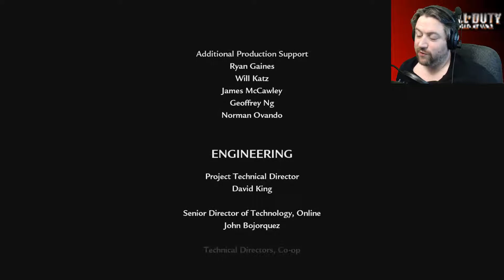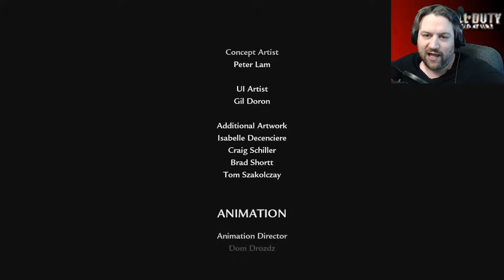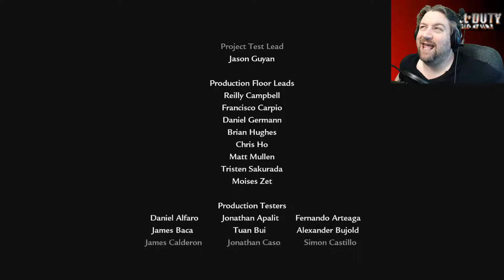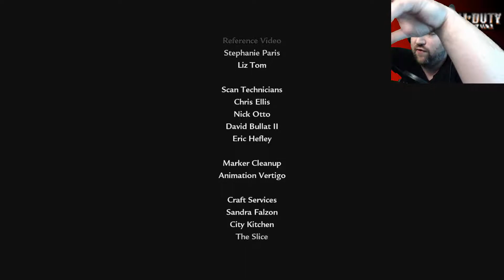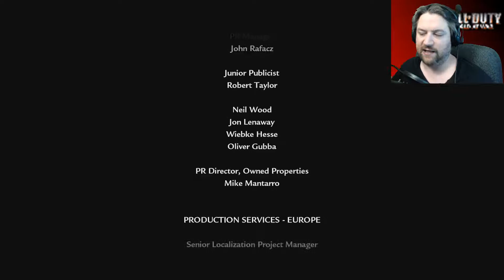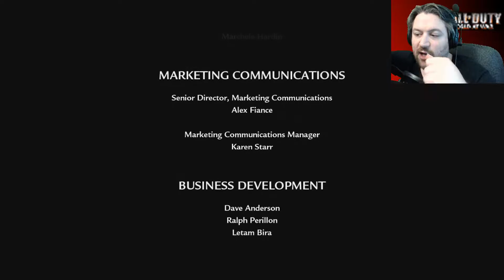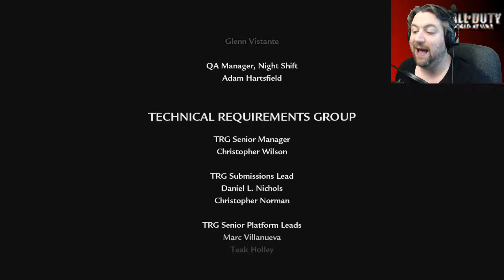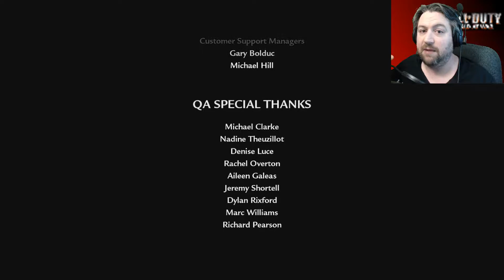CAPTURING THE FLAG (FINALE, PART 2) - Call of Duty: World at War - Episode 17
World War II comes to an end as Dmitri captures the flag for mother Russia.

My appreciation goes out to the men & women of the United States military, both at home & overseas, as well as police officers & firefighters across the country. Without you doing what you do, I would not be free to do this. Thank you very much! You are TRUE heroes.

Like what you see? Slap that Like button to let me know! This will help the channel grow and it would be greatly appreciated!